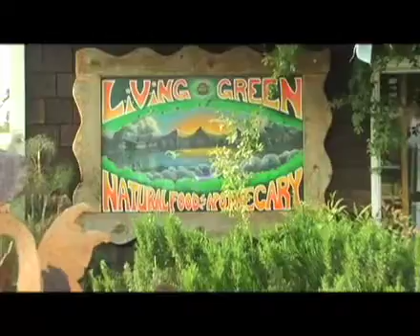Living Green Natural Food & Apothecary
How do you Live Green?  Organic supplements, vegetarian meals prepared fresh daily, amazing smoothies and all the latest information on proper care and nutrition for your body.  Stop in and linger a while.